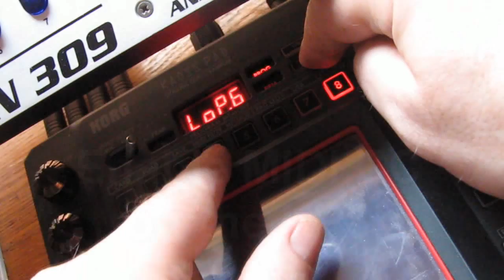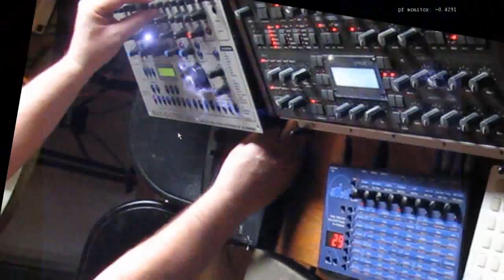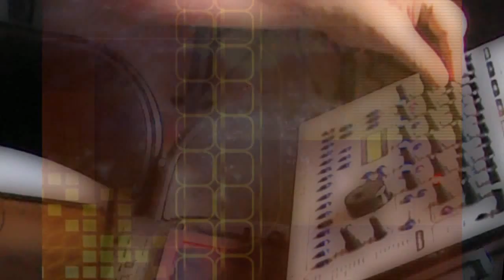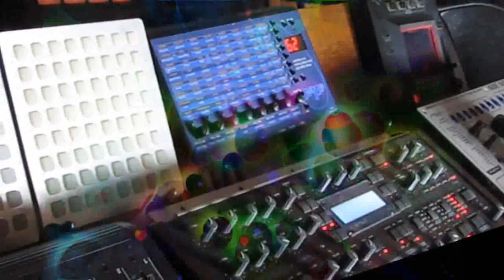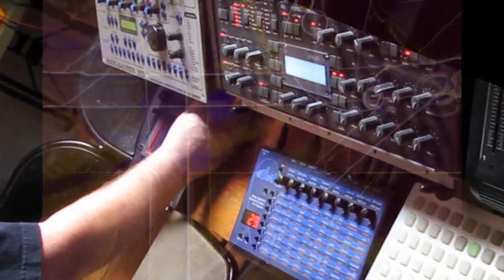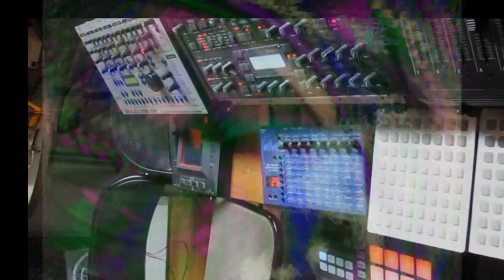MIDI control your KP3 like virusTI atomizer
Midi control of the KP3, sounds boring, but actually you can do a lot with it.
just one example here is controlling the "loop" presets as shown here.
more instructions and assorted silliness in video.